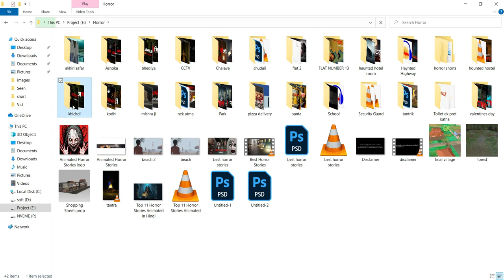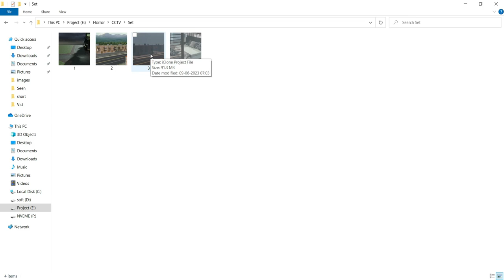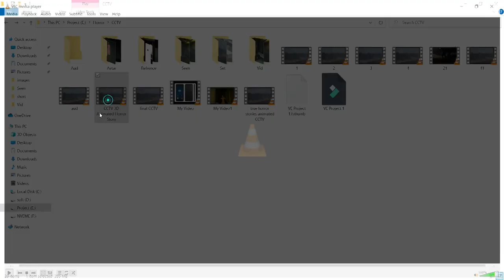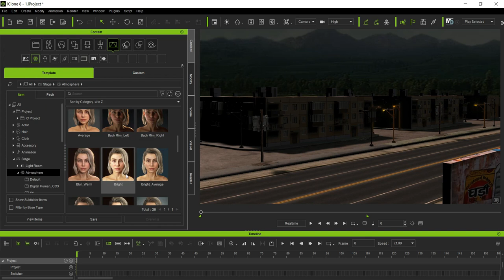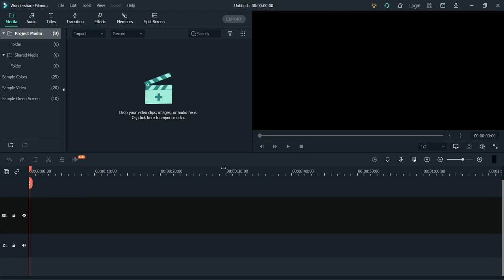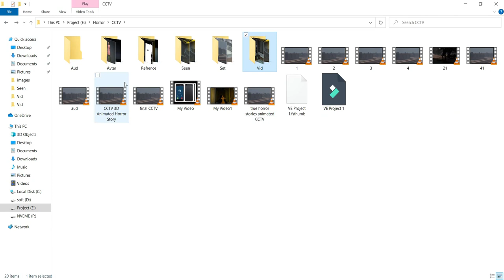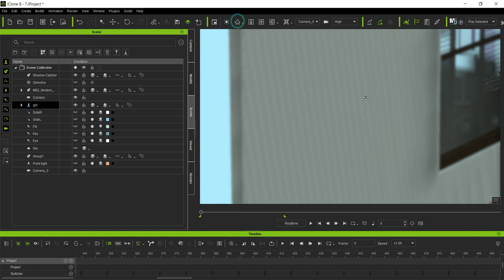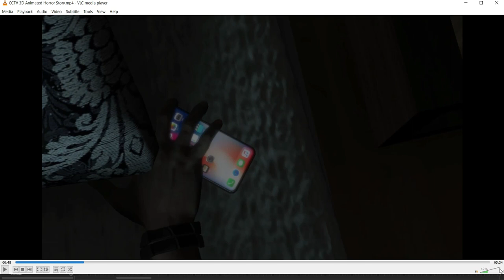Step-by-step Guide to Creating a Horror Story- Part 2 in iClone 8 | Tutorial in Hindi | Day 53 of 60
👻 Welcome back to the 'Read Techie' 60-day animation tutorial series! In this thrilling episode, we continue our journey into the realm of horror storytelling with iClone 8. Join me as we uncover the second part of our step-by-step guide to creating a bone-chilling horror story, proudly presented by Reallusion.

🕯️ Join me as we delve deeper into the art of crafting a captivating horror narrative in iClone 8. Whether you're a seasoned animator or just starting, this tutorial is tailored to provide practical insights for all skill levels, ensuring that you can keep your audience on the edge of their seats with your storytelling prowess.

🔍 Topics covered in today's tutorial:

Further Developing Your Horror Story with Compelling Characters and Plot Twists
Leveraging iClone 8's Features to Enhance Atmosphere and Immersion
Real-world Examples and Tips for Heightening Suspense and Fear
🌟 Prepare to unleash your creativity and dive even deeper into the world of horror storytelling with iClone 8. This tutorial series is designed to equip you with the knowledge and techniques to craft immersive and spine-tingling horror experiences.

If you missed Days 1 to 52, catch up for a comprehensive understanding of iClone 8 and animation essentials.

Let's make these 60 days a spine-chilling experience in animation mastery! 💀✨